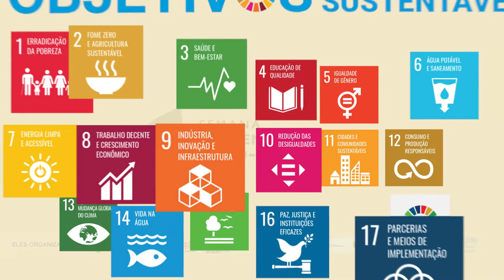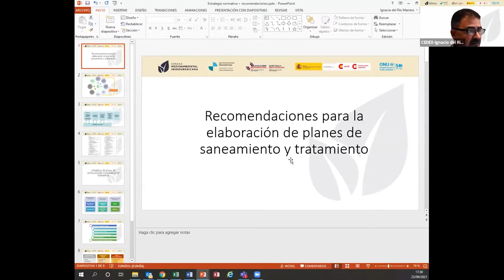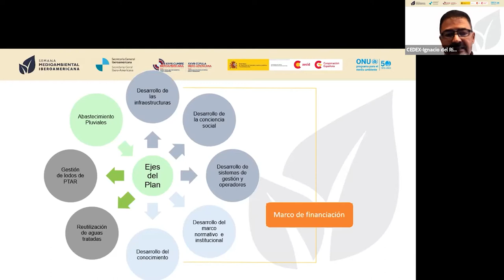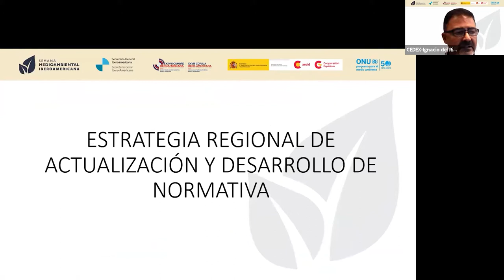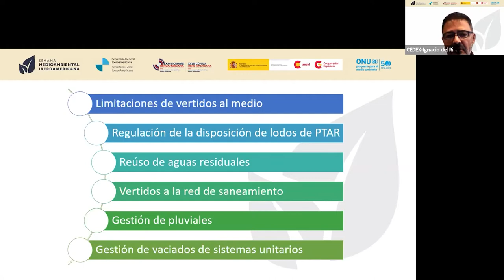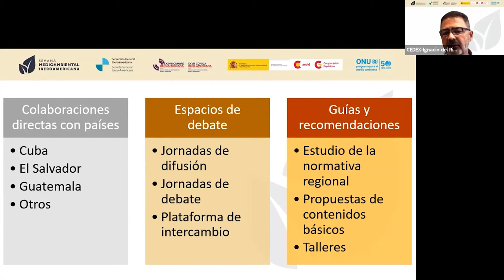Avanços em saneamento e tratamento de águas residuais: instrumentos e alianças internacionais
De acordo com os últimos relatórios de cumprimento das metas do ODS6, o espaço ibero-americano tem uma boa cobertura de acesso à água potável relativa a outras regiões do mundo, no entanto, em matéria de saneamento e depuração ainda existe um caminho por percorrer, o que impede que as massas de água tenham uma boa qualidade, dificultando a provisão de água para outros usos.

São vários os atores que, no espaço ibero-americano, trabalham junto com os países para aumentar a proporção de população conectada a sistemas adequados de saneamento e depuração e conseguir uma boa qualidade das águas. O objetivo da sessão é a de compartilhar as estratégias dos distintos atores e reforçar alianças para sua possível contribuição à Agenda Meio Ambiental Ibero-americana.